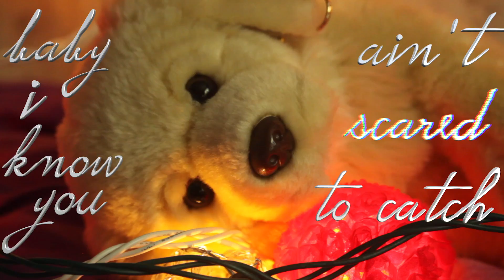feels mep part 7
hope you like it, if you want me to change anything or redo it outside, let me know :)

UPDATE ABOUT MY LIFE XD:
I absolutely love this song so much except its considered "explicit" on Apple Music so I can't listen to it or even add it to my work playlist, how stupid DX Also, can't seem to find the right place in life for me at the moment... I feel like life isn't getting better and i don't know what to do... I'm gonna go over to my dads later tonight when he's back from work and talk to him about what's going on and then maybe things will start to get better but i don't know DX wish me luck guys...